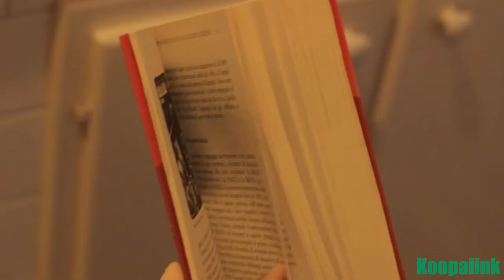PIKACHU - Amiibo Stories (Koopalink)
Secondo video sulle avventure dedicate ai mitici amiibo, dove gli amiibo avranno a che fare con la realtà, e la realtà entrerà in gioco